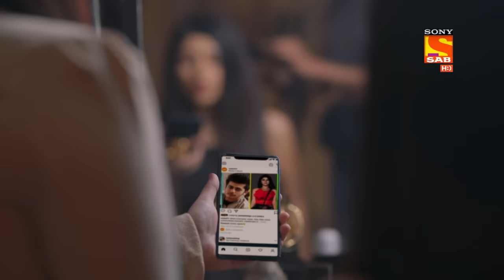Hero - Gayab Mode On - Ep 6 - Full Episode - 14th December 2020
Episode 6: Zara Tries To Calm Down
Zara sees that after she saved Veer, they are becoming famous as a couple on social media. Her manager tries telling her that Zara was asked to be careful. Zara tries to calm down and not think about it.